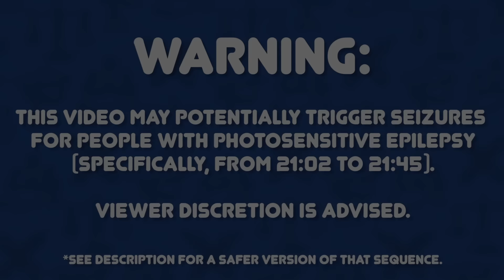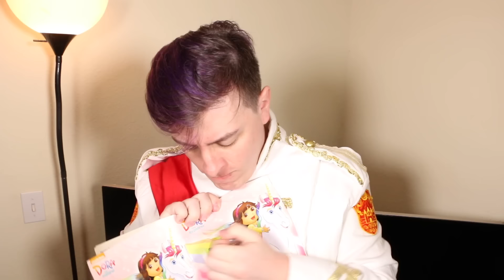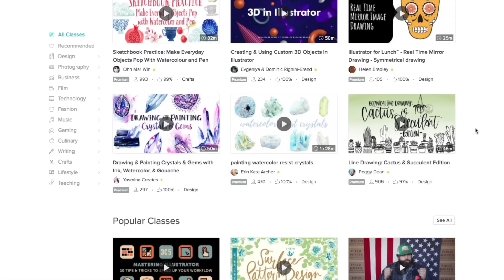Learning New Things About Ourselves | Sanders Sides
***Try out Skillshare today!! The first 500 to sign up using this link will get the first two months free

Many times, we find ourselves with feelings we don't quite understand or have difficulty processing. A lot of those feelings can be worked out with the right kind of critical thinking. In this video, Thomas has been feeling bad and doesn't quite know why. The Sides are pointing fingers and there's no end in sight. It's time to solve the problem by approaching it from a new angle! Hope you all enjoy!!

A HUGE thank you to my amazing friend and co-writer, Joan, for helping to make this video possible! We couldn't have done it without their puppet designs, contributions to this script, AND the writing of the song!

Also, an ENORMOUS thank you to Adam Kreutinger, who helped create all the amazing puppets featured in this video!

And a GIGANTIC thank you to Nate Begle for puppeteering all of the characters in today's video!

A TITANIC thank you to my friend, Jamahl, for helping to arrange the song Joan created, as well as playing piano and bass for the song, "Incomplete"!

Also, a BIG thank you to Brendan Sweeney for contributing the horn you heard in the song, "Incomplete"!

And, of course, a GINORMOUS thank you to Foti for recording, adding drums to, and mixing "Incomplete"! Another awesome job to him!

Also, GARGANTUAN thanks to my friend, Quil, for helping to direct some of the scenes for the video!

Also, a thank you to my friends, AJ, Kenny, and Talyn, for assisting in the puppeteering of the final shot!

Also, a thank you to Talyn for pitching the idea of a Sanders Sides puppet episode, as well as adding the little paws to Patton's sweater!